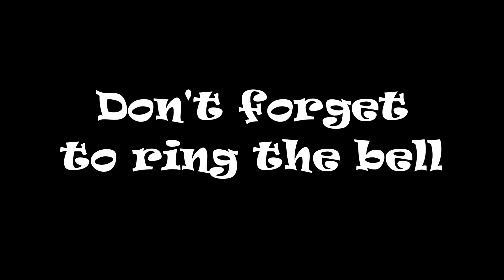AMTRAK 94 P090 (01) NB St Stephen SC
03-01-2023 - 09:59 hrs  - Today’s Catch: